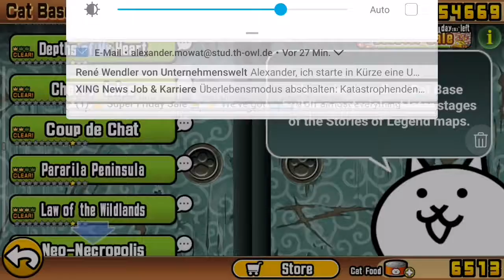Panic Tower 4 Crowns ( only special and rare)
The Battle Law of the Wildlands 4 Crowns only special and rare.